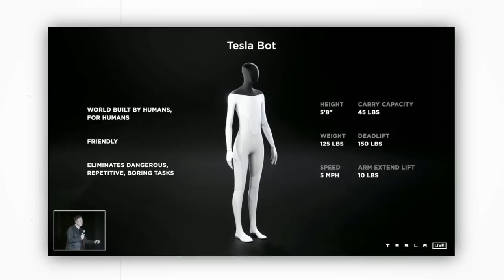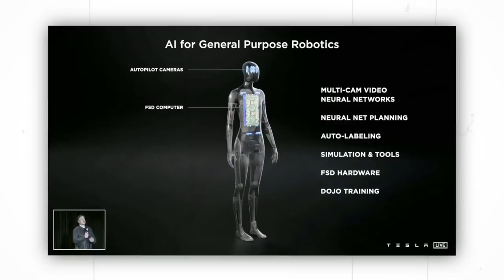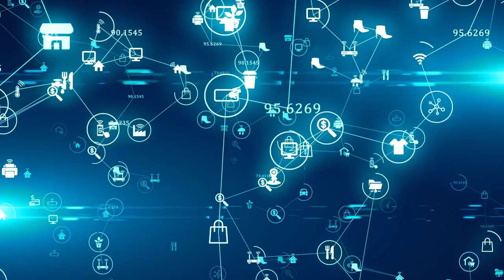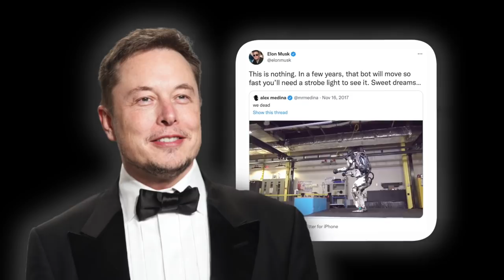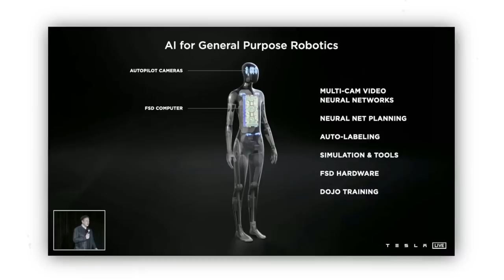GAME OVER! What Elon Musk JUST DID With New Tesla Bot Changes EVERYTHING!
The new Tesla Bot is set to dominate the robotics age. It will absolutely destroy the competitors such as Boston Dynamics. Check Out the video to gain an insight. Enjoy!

l4ihizeys @ mozmail . com

1. The videos have no negative impact on the original works.
3. The videos are transformative in nature.
4. We use only the audio component and tiny pieces of video footage, only if it's necessary.